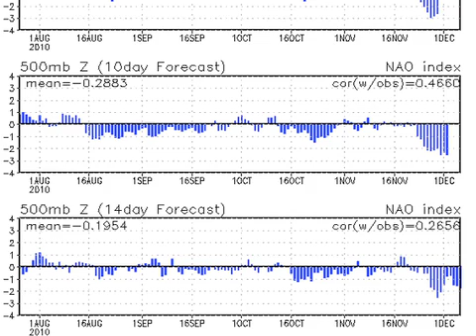November 22 Weather Xtreme Video - Afternoon Edition